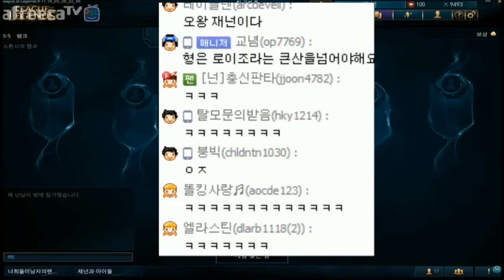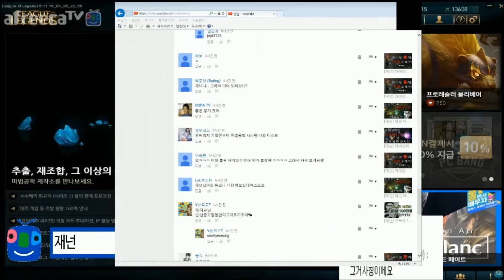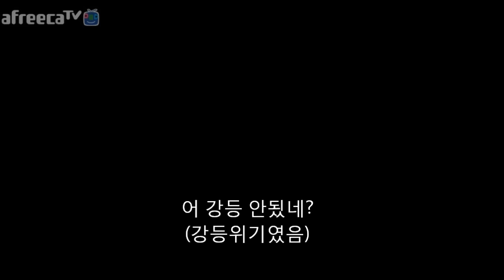[재넌] 롤에서 일어난 역대급 슬픈 순간들??!! 이런 일들이... Top.10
Best 시x같은 순간들